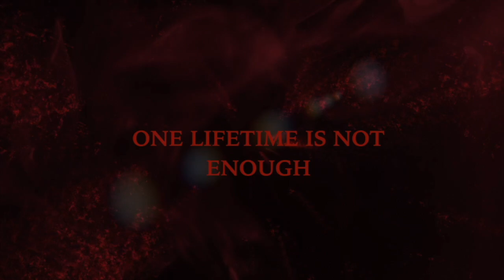Moon Lovers: The Reincarnation | TRAILER | Scarlet Heart Ryeo | Season 2 | AU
CAST-
Lee Joon Gi, Lee Ji Eun (IU), Kang Ha Neul, Nam Joo Hyuk, Byun Baekhyun, Kim Ji Soo, Seohyun, Hong Jong Hyun, Z Hera, Jin Ki Joo